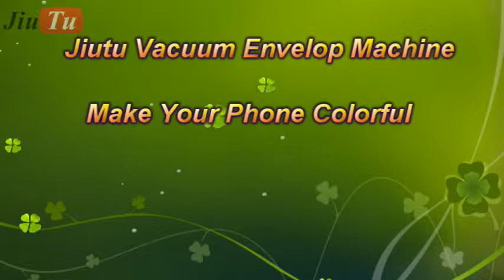Jiutu OCA Vacuum Envelope Machine For Smartphone Back Cover Ok For iPhone Samsung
jiutu vacuum wrap envelope machine for iphone xs xr xs max , for samsung edge oled screen fix